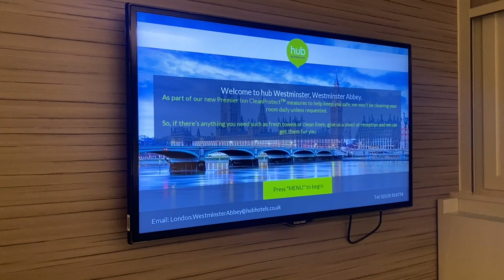LONDON VLOG…scary experience